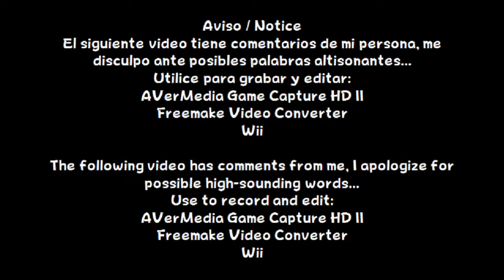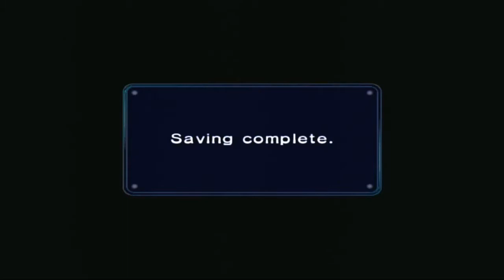Mario Kart: Double Dash!! - 150cc Flower Cup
Español:
En este vídeo, utilizare a Mario y Wario (Random)

English:
In this video, I will use Mario and Wario (Random)

Información / Information
Lanzamiento / Release: Nintendo GameCube
Año / Year: 2003
Etiquetas / Tags:
Nintendo, EAD, TKD, Racing, Luigi, Peach, Daisy, Yoshi, Birdo, Baby, Koopa Troopa, Paratroopa, Donkey Kong, Diddy Kong, Bowser, Bowser Jr., Wario, Waluigi,